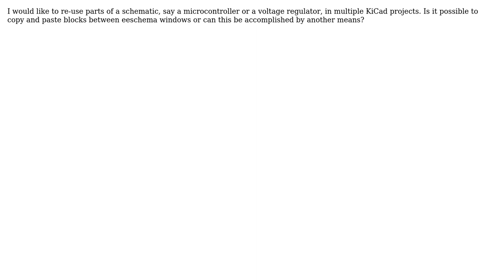How do I reuse part of a schematic in multiple projects in KiCad?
With thanks & praise to God, and with thanks to the many people who have made this project possible! You are responsible for your own actions.